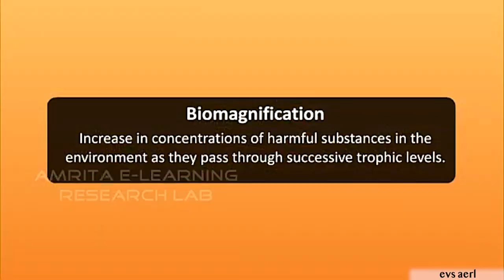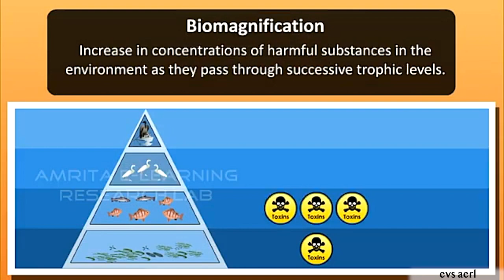You Don't Need To Eat Fish | Plant Based Omega 3 | Inspirational Speech | Animal Rights | Veganism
The human body does not need fish it just needs a source of Omega 3. You see even fish themselves don’t create an omega 3 fatty acid, it is made by plants. Fish eat algae which is a plant that produces long chain EPA and DHA Omega 3 fatty acids.

Now we do have other plant sources of Omega 3 on land such as Flax seeds, hemp seeds, chia seeds and walnuts. These foods contain the precursor to the long chain fatty acids which is ALA and the human body converts this into the long chain fatty acids. Eating 1 tbsp of ground flax seed is more than enough to get all of the Omega 3 fatty acids in a day.

If someone if worried that their body may not be able convert the ALA into DPA and EHA they can simply take an algae based supplement.
Not to mention when you consume fish there high chances of you consuming high levels of toxins due to the laws of bio-maginication. Biomagnification refers to the accumulation of toxic substances in the food chain. The toxic chemicals that are naturally released into the aquatic environment by phytoplankton are absorbed by the lower organisms such as smaller fish. These chemicals are then transferred to different trophic levels when lower organisms are eaten by other organisms.

That means that higher-level predators-fish, birds, and marine mammals-build up greater and more dangerous amounts of toxic materials than animals lower on the food chain. With us humans at the topmost of the food chain we are exposed to the most number of toxins from so called “sea food”. Leaving animal cruelty aside for a minute, Fish is a horrible source of Omega 3.

So there is no need support industries or individuals who head out at sea and use nets and hooks to capture innocent fish who can feel pain and suffering as much you and I can, suffocate them and then bludgeon them to death for Omega 3. We can just take a tablespoon of flax seed instead.

If you like the work we do and feel you can support us when it to comes to the maintenance, repair of our equipment and also our overhead charges please consider supporting our Patreon. There are tiers that range from $1 a month to $15 a month. You can choose any tier  you want to, but please note that I will not be making any exclusive content for Patreon  as me and my partner are too occupied making content for our current social media handles. Thanks in advance.

Also if you are non vegan please do not become a donor. Don't give money for a cause that tries to abolish animal exploitation while exploiting animals yourself in order to cancel out your guilt. Please do not support me financially if you are not a Vegan yourself.
Thanks!